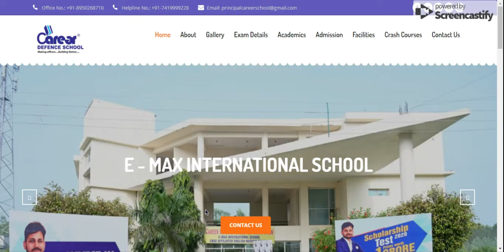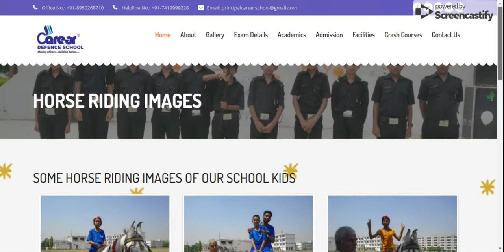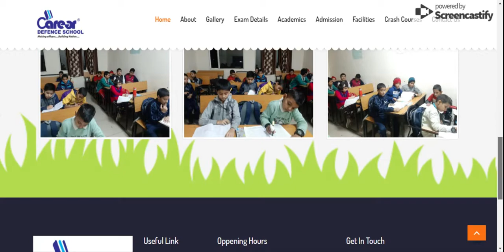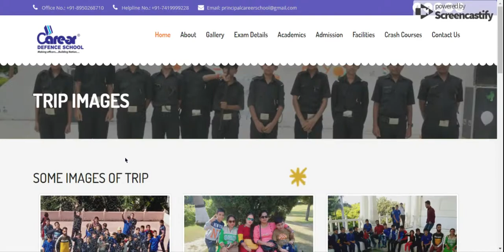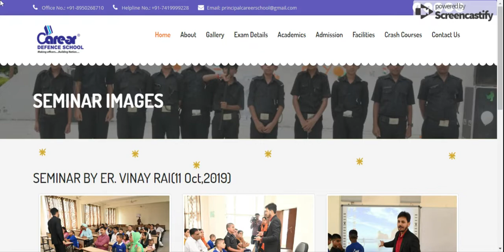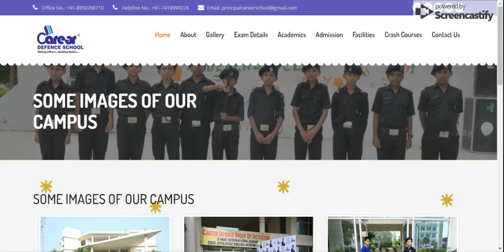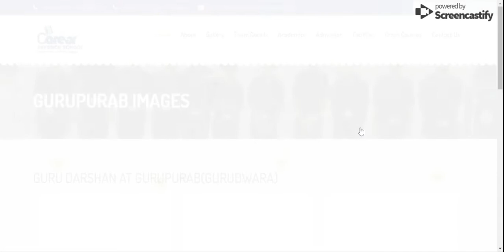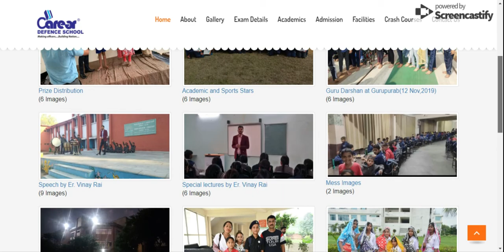Career Defence School Ambala | School Pictures | Gallery |Er.Vinay Rai | 7419999228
1. 1 Year Training Module Full Session

2. 1and 2 Months Training (NOV-DEC / MAY-JUNE)

3. RIMC Practice Books sets (15 BOOKS + INTERVIEW BOOK)